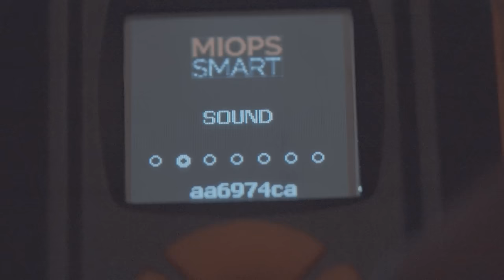MIOPS Smart - Camera & Flash Trigger for High Speed Photography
MIOPS Smart Trigger is a versatile camera and flash trigger in a single unit and provides advanced triggering modes like Lightning, Sound, Laser, Timelapse, HDR and more.